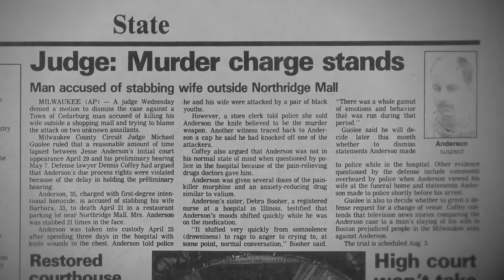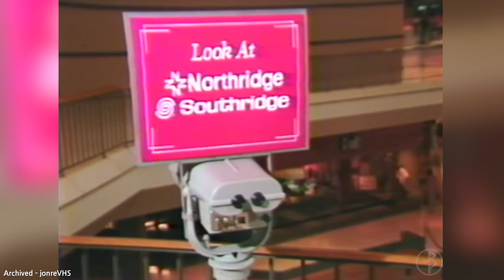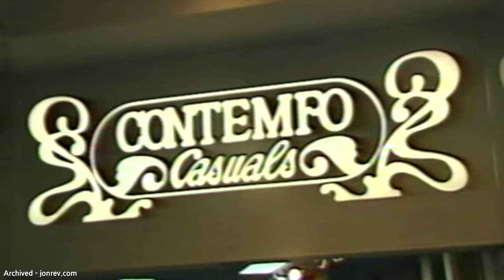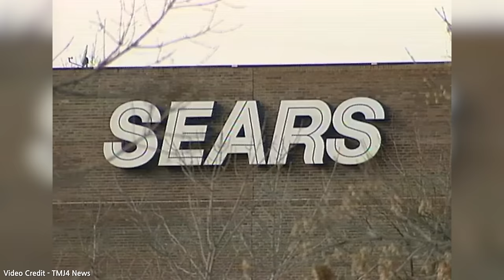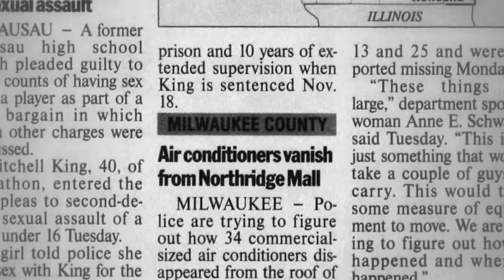Abandoned - Northridge Mall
In the early 1970's, Milwaukee had gotten two massive indoor shopping malls that helped define the era. One of them, being the Northridge Mall, a sprawling million square foot mega retail hub for the north side of the city. However as false rumours spread, originating from a notorious crime on the property, business had faded away. Ultimately the mall closed and began a multi decade series of false promises, failed development and the blame game. All ending with a popular abandoned building and as a result, a heavily destroyed one.

BrightSunFilms 2023